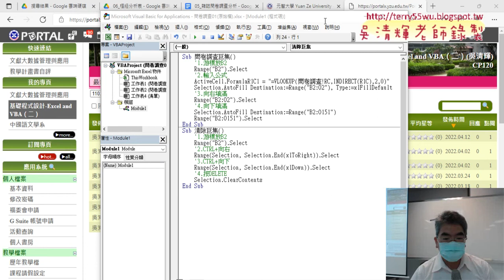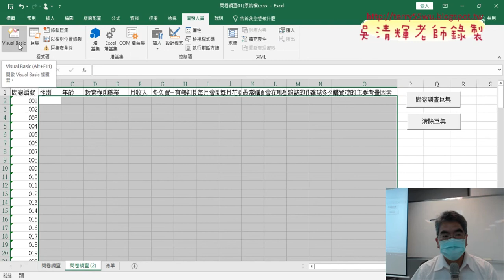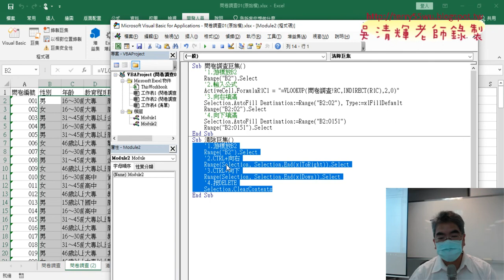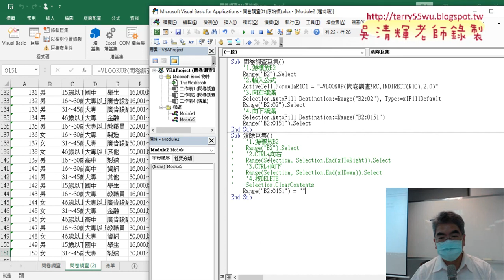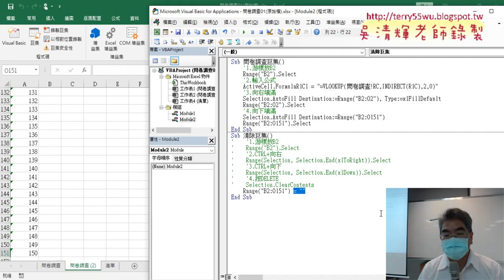02 錄製巨集與註解修改